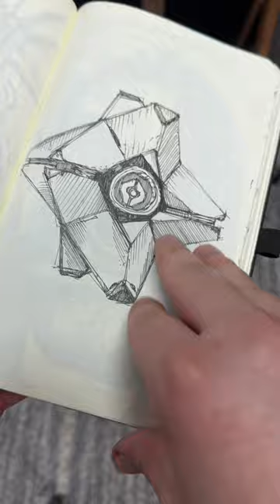10 Jahre Kunst in 60 Sekunden